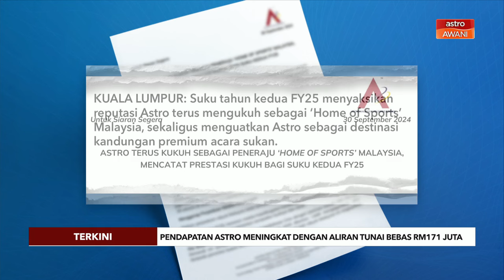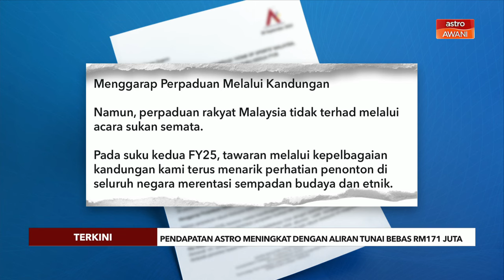[TERKINI] Pendapatan Astro meningkat dengan aliran tunai bebas RM171 juta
Astro Malaysia Holdings Bhd (Astro) mencatat prestasi kukuh pada suku kedua tahun kewangan 2025, dengan pendapatan meningkat dua peratus suku-ke-suku kepada RM787 juta.